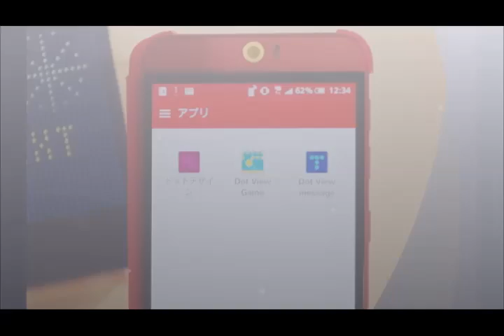HTC J Butterfly 3 HTV31 hands on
As a flagship-level device, it's no surprise to see Qualcomm's Snapdragon 810 chip with 3GB of RAM, 32GB of internal storage, microSD expansion, IR blaster, NFC and LTE-Advanced radio (225 Mbps down, 25 Mbps up) here.